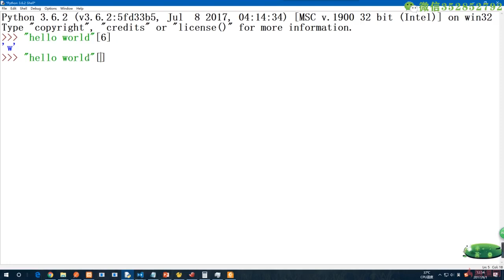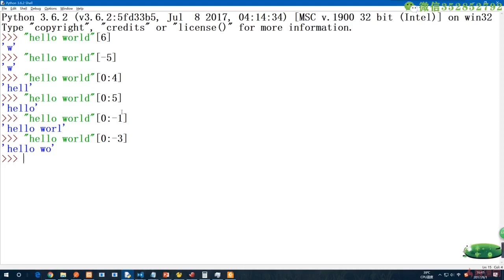3.11 字符串运算（二）｜理解什么是写代码与Python的基本类型｜Python3.8入门 & 进阶 & 原生爬虫实战完全解读